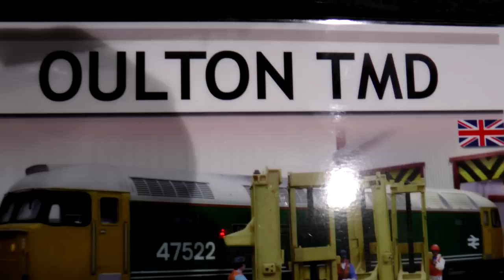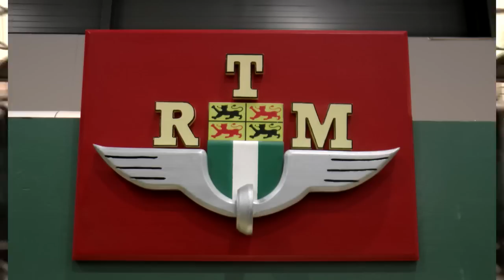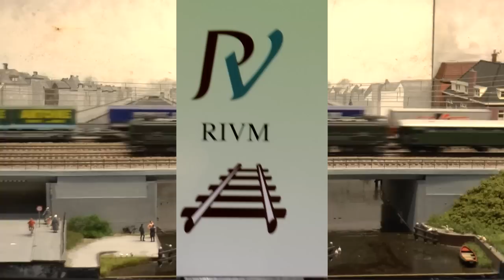Eurospoor 2013 deel 1 HD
Dit is het eerste deel van het overzicht van bijna alle banen op Eurospoor 2013. Achtereenvolgens: Timpdon, Bellegem, LNER, Great Western RR, Oulton TMD, Deurne, Houthuizen, RTM, Driebergen, RIVM, Mjolner Verk, Blackpoolandnorthfylde, Waterlift, Caliente.